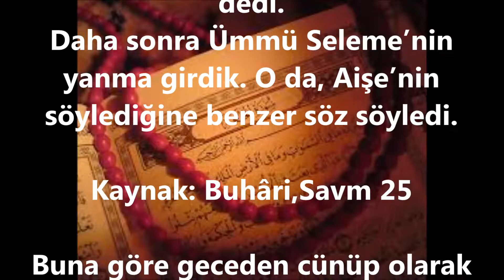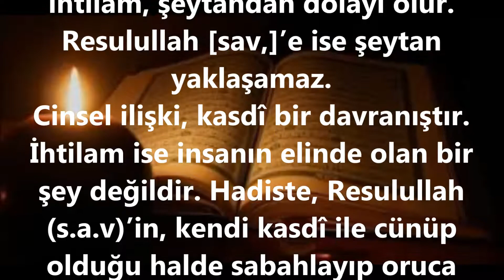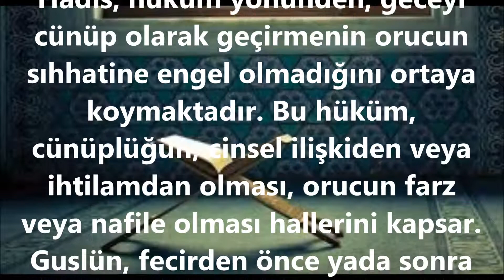Oruçlu iken Boy Abdesti almak veya Banyo yapmak Orucu bozar mı ?